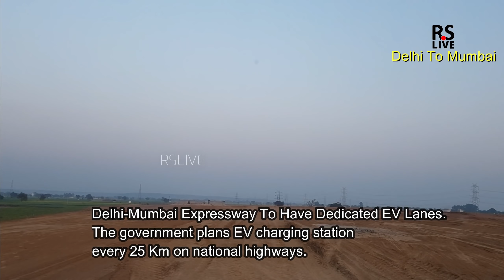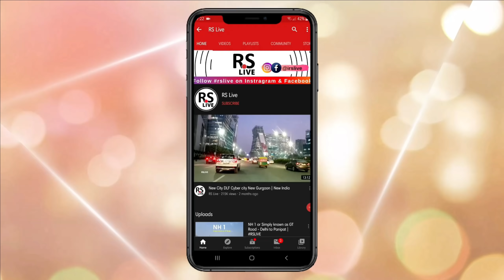Delhi Mumbai Expressway Alipur Update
The Delhi–Mumbai Expressway is an under-construction 1,250 km long controlled-access highway connecting the national capital Delhi with India's commercial capital Mumbai. Foundation stone of the project laid by union ministers Nitin Gadkari, Sushma Swaraj and Arun Jaitley on 8 March 2019.